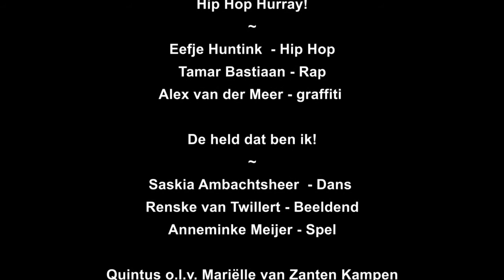vuur en vlam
Kinderworkshops, Vuur en Vlam olv Germa Scholten en Marjan Hommes , Theaterworkshops.

In een middag workshops dans, spel, graffiti , hip hop , beeldend.
Afsluitend in het theater van Kampen met een spetterende voorstelling.
T/m groep 4 De Held dat ben Jij!
T/m groep 8 Hip hop Hurray!

Muziek door Turboglad ft. Siroc - "Driesprong"